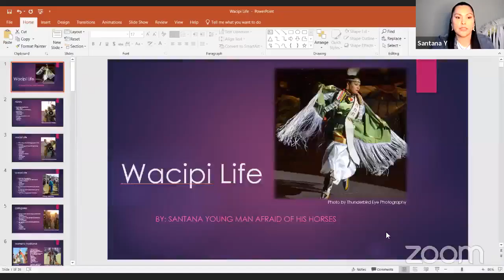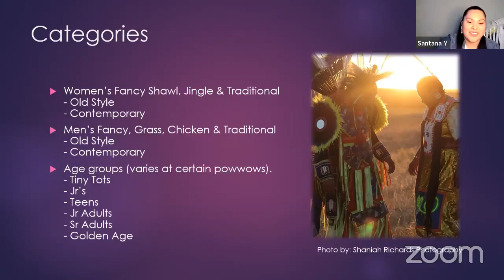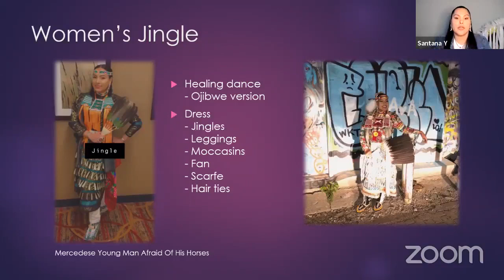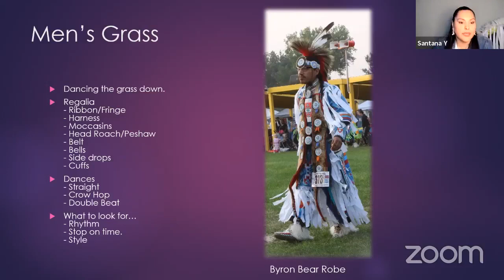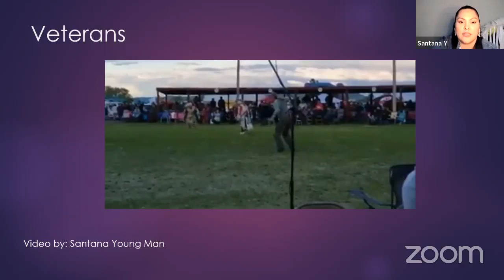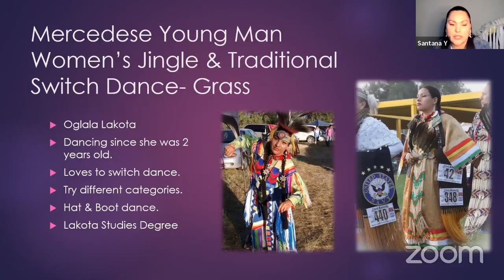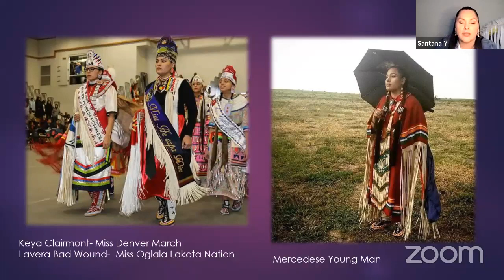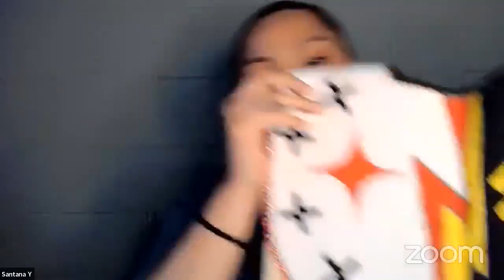Winter Camp: Santana Young Man - Wacipi Life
Presenter comments: My name is Santana Young Man Afraid Of His Horses. I am an Oglala Lakota woman from the Pine Ridge reservation. I am a first time mother to a beautiful baby boy named Tarik. My ina is Davidica Little Spotted Horse and ate is Wendell Young Man Afraid Of His Horses Jr. My maternal grandparents are Jean Belt and David Little Spotted Horse. My paternal grandparents are Lenora and Wendell Young Man Afraid Of His Horses Sr. My tiospiye is SiTanka na Tasunke Kokipapi (Big Foot and Mad Afraid Of His Horse family). I have three amazing sisters and one amazing brother. I have an amazing partner of six years.